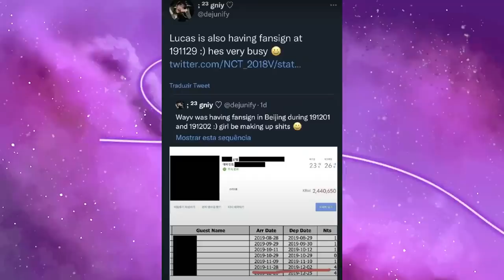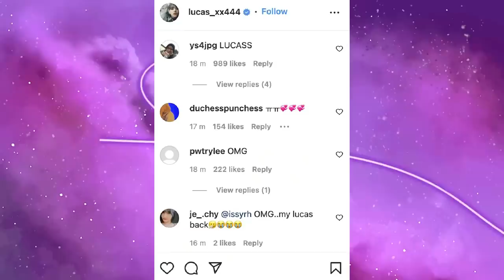EXPOSED DO LUCAS: QUAL A REAL SITUAÇÃO DELE NO WAYV/NCT?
Hoje viemos trazer uma análise do que podemos esperar do futuro do Lucas do NCT, analisando outros casos que já aconteceram no Kpop.

MINUTAGEM:

00:00 - Intro
00:49 - O exposed do Lucas e incongruências
04:34 - Trabalhos do NCT
05:12 - Outros casos de afastamentos no K-pop (Mingyu, Hyunjin e Soojin)
08:28 - SM e expulsão dos integrantes de seus grupos (Jéssica, Sulli e Kangin)
11:18 - Caso Lucas
12:10 - Lucas posta no Instagram depois de meses
12:50 - Conclusão

Quem somos?